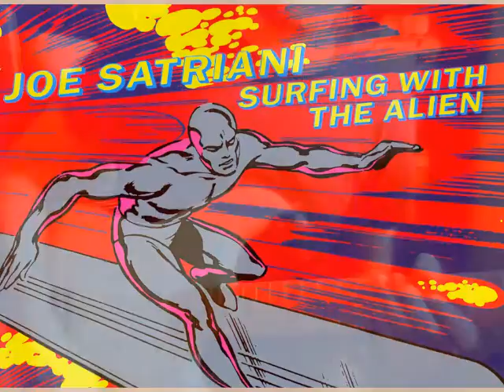Surfing with the alien - Joe Satriani cover